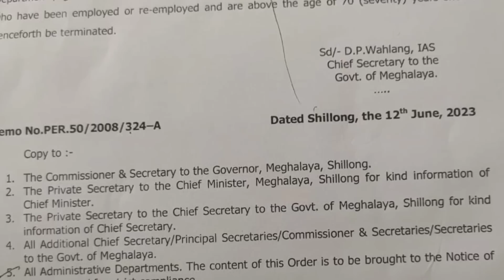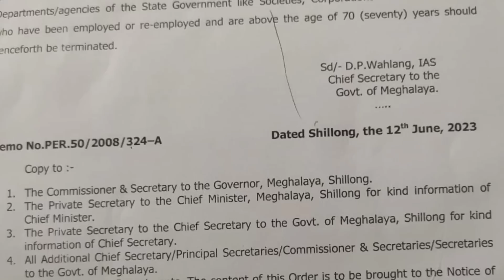Simsang Dolong be.grujok&Second hand Bike/Car Mangen Samandao&Laptop nanggipana namgipa offer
Poraigipa Chadamberang Office rango kam kagiparang Refurbished Laptop rangko nasimang Noktangona Order ka.ate rana gita mangen
• Namnamgipa laptoprangkon Dam komiachi rana mangen Rs7500 oni laptoprang abachenga
•  Market price 85k dakgipa laptop ko 23k rangna mangen
• Free delivery kae onggen arobCash on Deliverey ba mangen
•Laptop ko order kaengon banga banggija Rs 500 trust  security deposit advance booking charge ko ona gita nanggen
..noko donge order kaataibo nangna laptop nangni address ona laptop Delivery boy rabar sokba.ate onaigen
• Gimik laptoprangon minimum 3 months warranty ko mangen
• Customized laptops koba mangen ...jeko aganode naa jedaka specifications ko nanga uandakgipa specs baksa laptopko nanga ua laptopko nangna sokate ongen. Specifications change kaani dam rangde specification ni kri ongaigen
• Talbate uina skode 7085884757 / 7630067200 ia number rangna call kae singatna gita mangen
• Catalogue koba kamao onatenga nie basee namnikgipa itemko ba laptop forward ba share ka.atbo kosako ongimin numberrangona na'songni order ko process kana uamang dakchakgen on.gen  description on catalogue donga

Do Like
Do Support💪